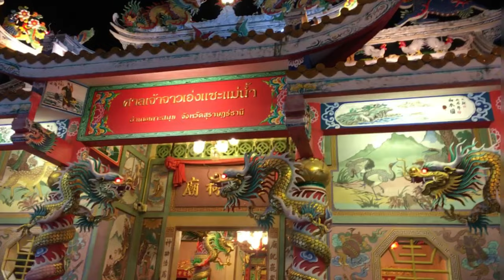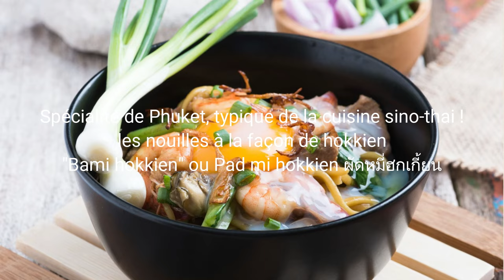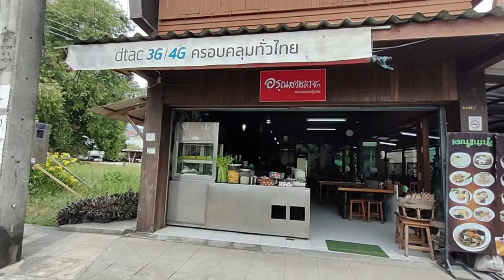où manger des Dim Sum à Koh Samui - Restaurant à Nathon - Pourquoi des Chinois en Thaïlande ?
où manger des Dim Sum à Koh Samui - Restaurant à Nathon : où bien manger à Koh Samui - Bon restaurant à Nathon. Où bien manger à Koh Samui ? Voici une adresse incontournable pour manger des DIM SUM. J'explique également pourquoi une population d'origine chinoise s'est installée en Thaïlande et son influence sur la cuisine sino-thaïe.
Dans ce restaurant, les Dim Sum coûtent de 10 à 50 THB/pièce.
Les Dim Sum, une délicieuse tradition culinaire sino-thaïe, sont bien plus qu'un simple repas. Originaire de la Chine ancienne, la tradition des Dim Sum s'est répandue à travers l'Asie, gagnant en popularité en Thaïlande où elle a fusionné avec les saveurs et les techniques locales pour créer une expérience culinaire unique.
Les Dim Sum sont bien plus qu'un simple repas ; ils sont un rituel social, une occasion de réunir famille et amis autour de petites bouchées exquises. Traditionnellement servis dans des paniers en bambou, les Dim Sum offrent une variété infinie de saveurs et de textures, allant des dumplings délicieusement farcis aux pains cuits à la vapeur, en passant par les rouleaux de printemps croustillants et les petits gâteaux sucrés.
Chaque bouchée est une explosion de saveurs, soigneusement équilibrée entre douceur, salinité, amertume et umami. Les ingrédients frais et de qualité sont la clé de ces petites merveilles, avec des combinaisons de viandes, de fruits de mer, de légumes et d'épices qui créent un éventail de sensations gustatives. Les Dim Sum sont bien plus que de simples plaisirs pour le palais ; ils sont également une célébration de l'art culinaire et de la culture. Chaque geste du chef, chaque pliage de pâte, chaque coup de couteau est exécuté avec une précision méticuleuse héritée de générations de savoir-faire.

La présence chinoise en Thaïlande :
Raisons Géographiques et Historiques : Au cœur de la présence chinoise en Thaïlande se tissent des raisons géographiques et historiques profondes. Les frontières changeantes et la proximité géographique au nord de la Thaïlande ont créé des liens entre ces deux nations. Les vagues d'émigration chinoise ont été déclenchées par des événements tels que la guerre civile (1949) et la Révolution culturelle (1966), façonnant ainsi le visage actuel de la diaspora chinoise en Thaïlande.
De nos Jours en Thaïlande, la présence chinoise est fortement ressentie, en particulier dans le nord de la Thaïlande, à Bangkok, à Phuket, et un peu sur l'île de Koh Samui. L'ïle, initialement habitée par des Chinois, révèle une présence culturelle importante à travers ses temples et événements locaux.
Koh Samui, bien que désormais un joyau tropical, garde les traces de ses premiers habitants chinois. Si la cuisine chinoise y est discrète, son impact culturel est indéniable, s'exprimant à travers les temples et les traditions locales.
Reconnaître la Cuisine Thaïlandaise d'Origine Chinoise, la fusion culinaire thaïlandaise et chinoise à travers des plats distinctifs : dim sum, plats mijotés, plats aigres-doux et peu piquants. L'utilisation de la sauce soja noire sucrée, du gingembre et de l'huile de sésame, ainsi que le célèbre Khao Man Kai, dévoilent la richesse de cette influence gastronomique.
Les Restaurants de Dim Sum  en Thaïlande offrent une immersion délicieuse dans la tradition culinaire sino-thaïlandaise. Du petit déjeuner aux jarrets de porc mijotés, en passant par les délices du congee, ces établissements sont des ambassadeurs gustatifs de l'héritage chinois en Thaïlande.

➡️ Localisation
Bangkok Porridge de Nathon ou Alunsawat Joke

"Vis ma vie d'Expat à Koh Samui". Dans ce Koh Samui vlog, je partage une adresse d'un bon restaurant à Nathon, un établissement tenu par des Locaux, fréquenté par des Locaux.

➡️ Je propose à la location Baan Sawadee villa (Maenam, entre Ban Tai et Bangpor, à 7 min à pied de la plage), piscine privée, environnement calme et sécurisé ; je partage avec mes hôtes les productions de mon jardin bio et mes conseils pour profiter du meilleur de Koh Samui. Pour ma location tout près de la plage, ainsi que mes conseils sur les activités et visites incontournables à Koh Samui

00:00 où manger des Dim Sum à Koh Samui - Restaurant à Nathon
00:30 Stéphanie Infusion Cooking Classes : cours de cuisine thaïe à Koh Samui infusioncookingclassessamui.com
01:00 meilleurs restaurants à Koh Samui ? où bien manger à Koh Samui ? Bon restaurant à Nathon
09:03 Pourquoi des Chinois en Thaïlande ?